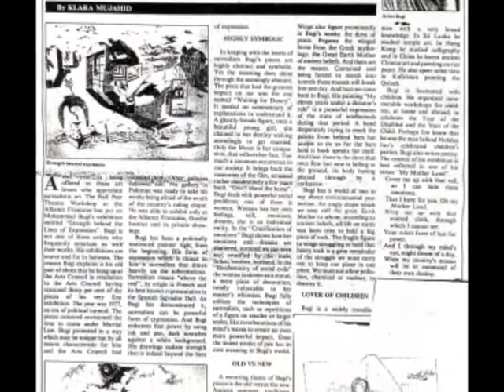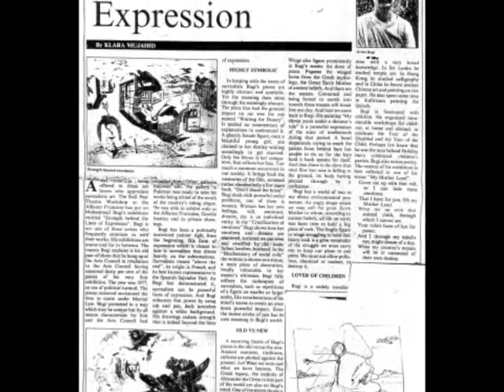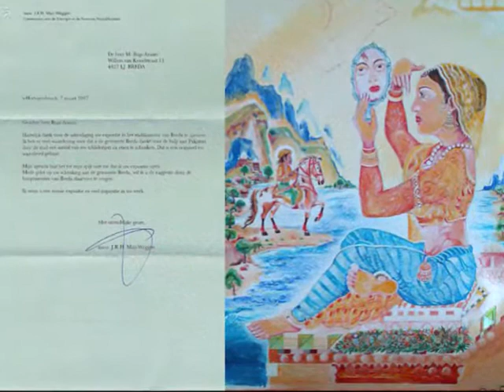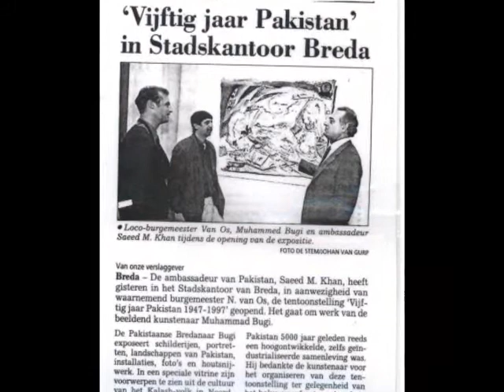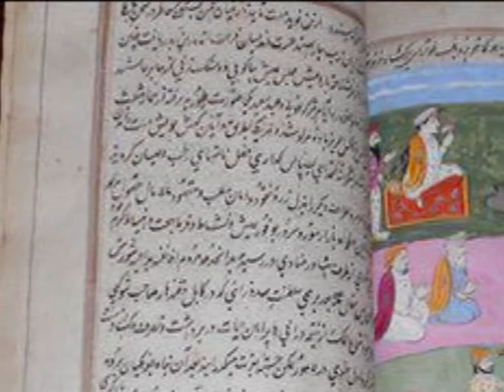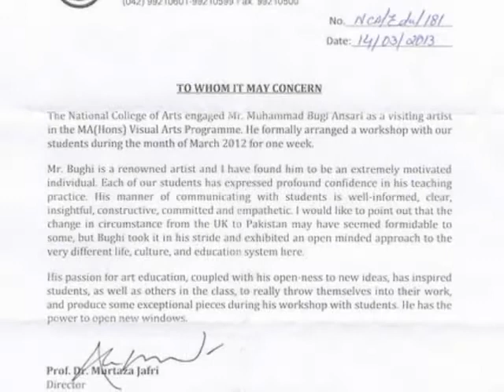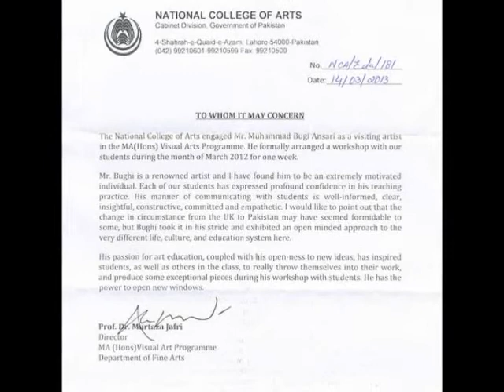A Tribute to Rembrandt